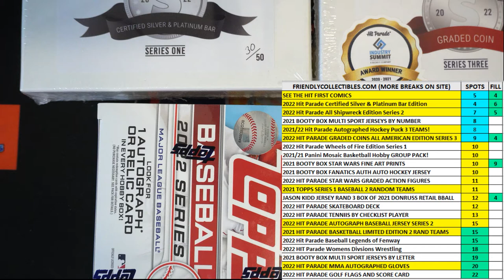2022 Hit Parade Certified Silver & Platinum Bar Edition FILL A ID HPSILVERPLAT105